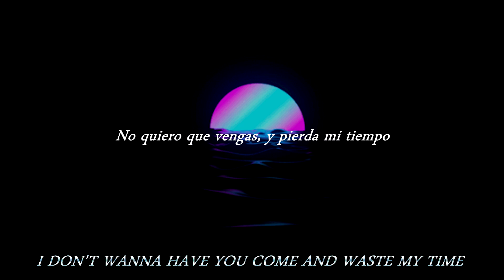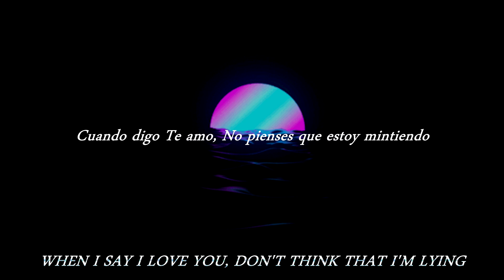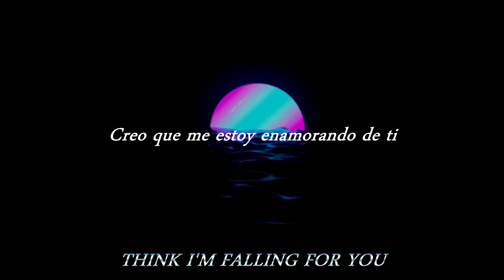Victor Cervantes - FALLING4U (Lyrics) (Sub. Español)